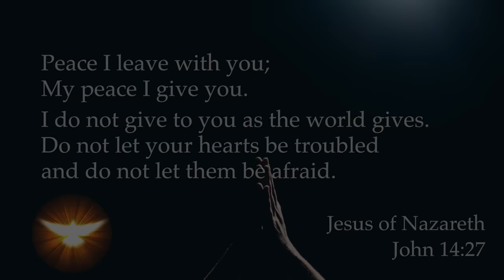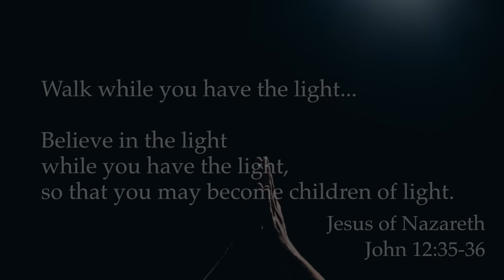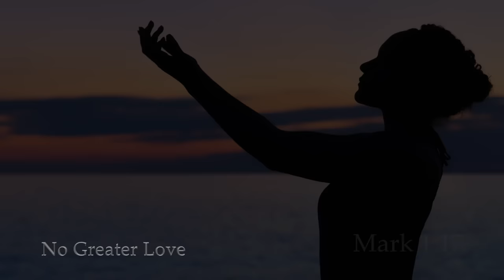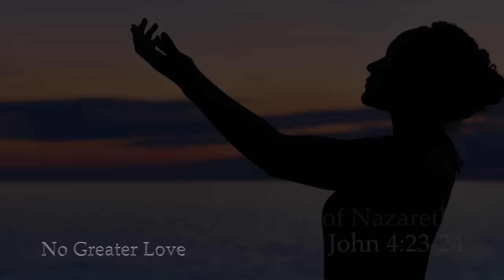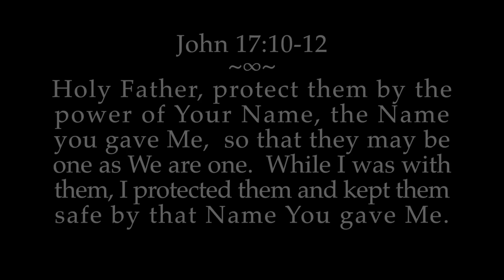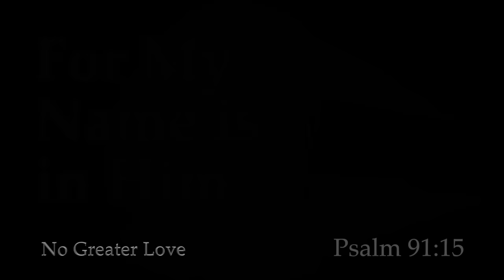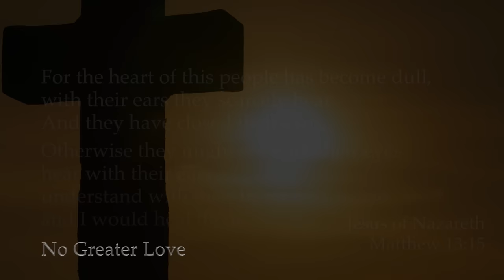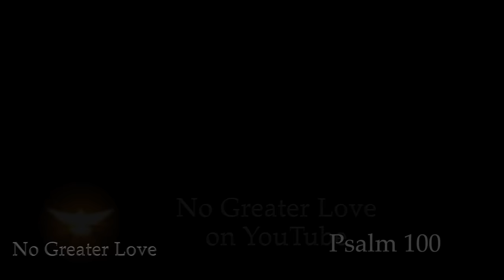"My Peace I leave with you." Sleep with over 8-hours of Jesus Christ, the Holy Spirit & God's Word.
1,139 Bible verses & passages of scripture from Jesus Christ, the Holy Spirit & God to accompany you throughout your day. Focussing on Peace, letting-go, faith, prayer, Love, joy, praise and surrender.

People report these verses and this content lifting anxiety, facilitating sleep, alleviating depression and despair, chasing away demons, stopping negative thoughts and bringing peace and rest. Let me know if it works for you.

This one includes a few Psalms and Christ's High Priestly Prayer from John 17.

Step out further in your faith by resting further into it.

I hope this video brings you into a deeper, intimate, more meaningful connection with God, while also helping you rest in God "rest in Me and I will rest in you".

Also, please accept this FREE Commands of Jesus PDF - I will send you the Commands of Jesus from all 4 Gospels in the New Testament of the Holy Bible, as a free PDF download.

"Go the whole world over, and proclaim the Good News to all mankind." Above all, share it as much as you can...

The main soundtrack, “His Word”, was produced in collaboration with Alessandro Petacca exclusively for No Greater Love.

The Introduction soundtrack, "In the Wilderness", was produced in collaboration with Bohdan ("boyaremov") exclusively for No Greater Love through Fiverr.